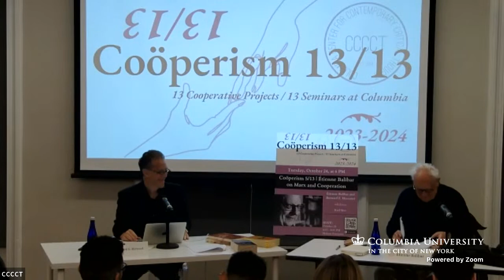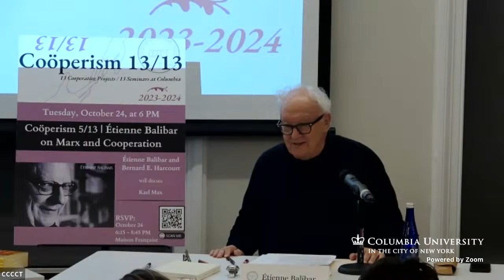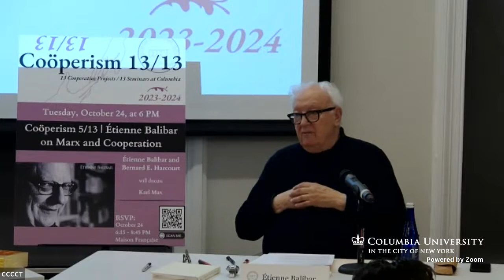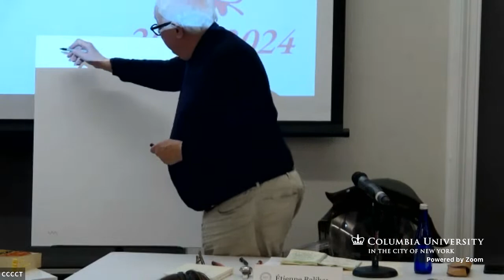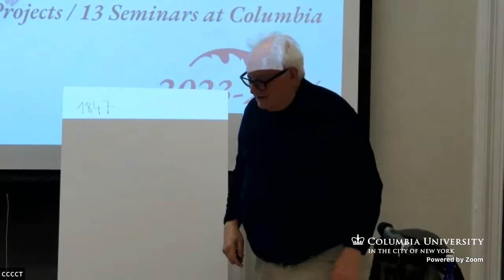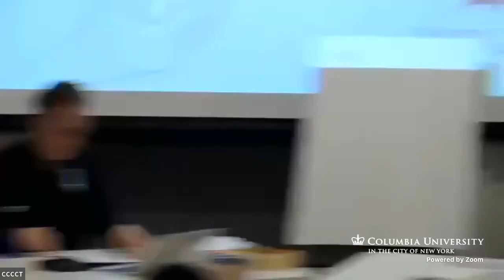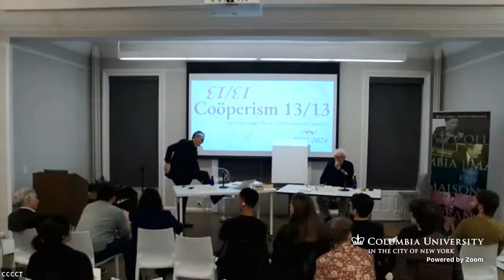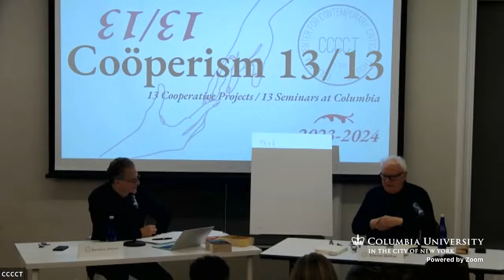Coöperism 5/13 | Balibar on Marx and Cooperation (Oct. 24, 2023)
Étienne Balibar and Bernard E. Harcourt discuss Karl Marx and Cooperation for Coöperism 5/13 @ColumbiaLawSchool1.

Tuesday, October 24, 2023 at Columbia University

In this session, the French philosopher Étienne Balibar, in conversation with Professor Bernard E. Harcourt, will take up two separate themes that eventually intertwine: on the one hand, Marx and his silent controversy with Proudhon, focusing especially on chapter 13 of "Capital Volume 1" on “Co-operation”; and on the other, Elinor Ostrom and the question whether her type of analysis might be applicable on a global scale to institute a form of “international cooperation” on climate change. The readings will include, in addition, work by Toni Negri and an essay titled “The Expropriators and Expropriated” by Balibar.